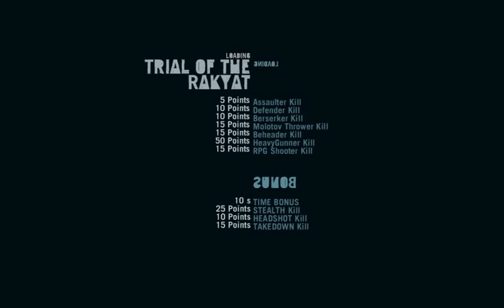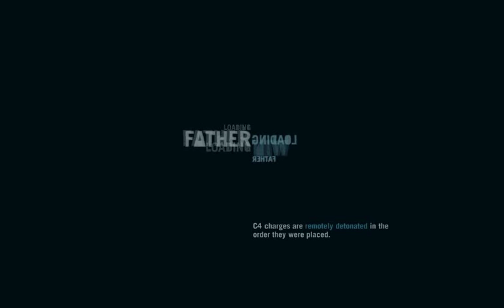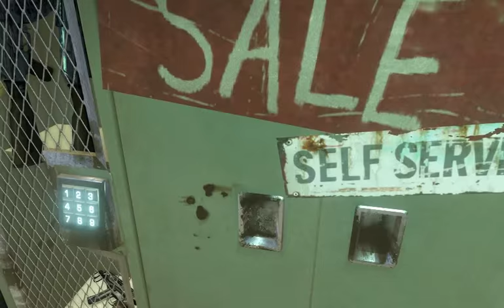Let's Play Far Cry 3 061 - Stress Relief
BurningDogFace is feeling kind of bleh today, so Jason hands him infinite ammo and helps him take out his frustrations on a group of hapless idiots.